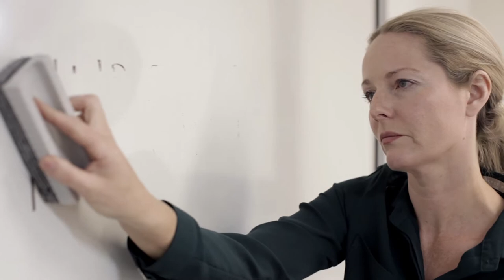TAFE in Melbourne's west- Land of Lost Opportunity 1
The Liberals have gutted TAFE in Melbourne’s West. Our courses have been slashed, our teachers have been fired, some campuses may even close.

Under the Liberals Melbourne’s West has become a land of lost opportunity.

Under Denis Napthine's Liberals, you're on your own.